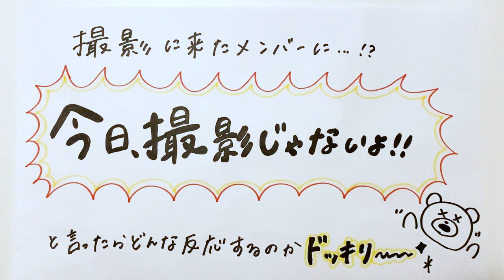【ドッキリ】はるばる地方から東京に来たのに撮影日間違えたドッキリ仕掛けたらみんなの反応が面白すぎたww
このドッキリは心臓に悪いよね😂😂
みんな良い反応してくれてよかった😂💗

それにしても、ドッキリ後のエンディング、みんな疲れすぎてない？wwww
朝からドッキリは疲れるみたいだね🤫

【SNS】
🦄 PINK-latte TV公式🦄